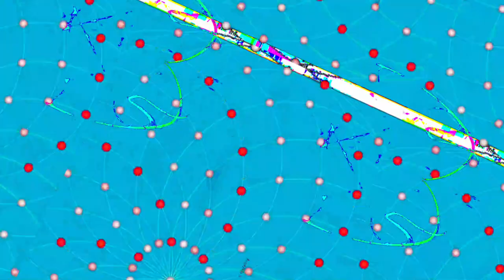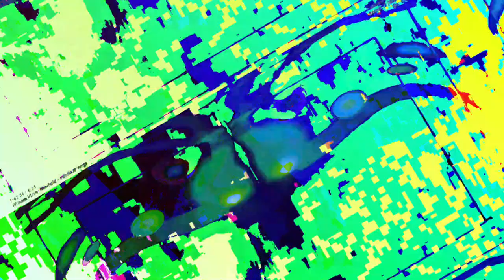[EPILEPSY WARNING] Movie 23 06 12 03h43m59s